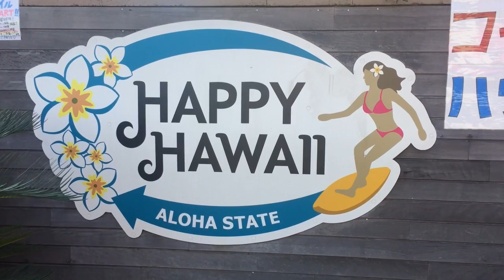ハワイ ワイキキの人気 お土産をまとめ買い。バラマキ用。日本東京都板橋区